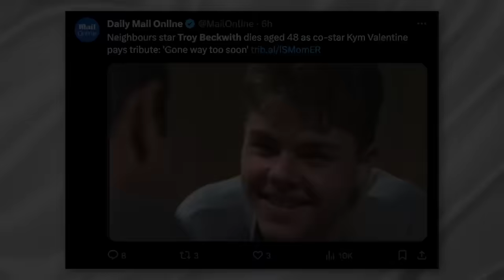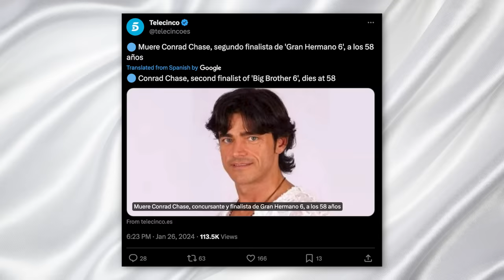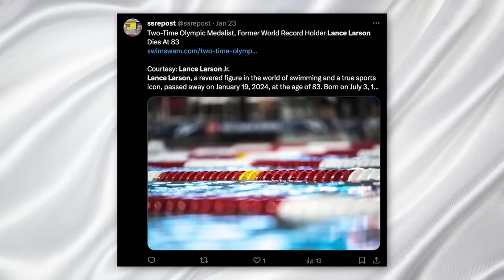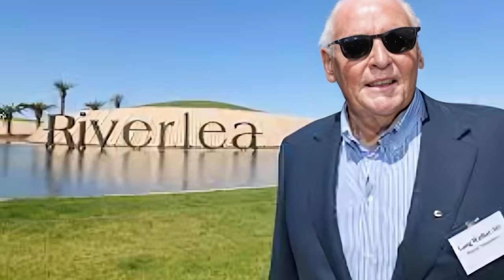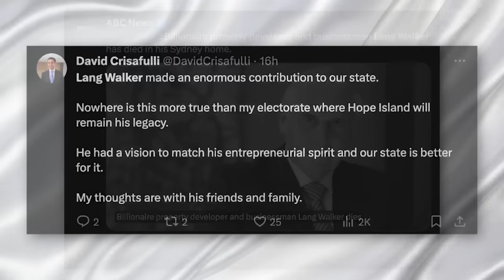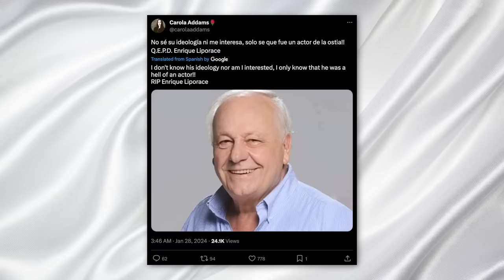6 Legends Who Died Today!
On this day, the 28th of January 2024, we at Immortal News come together to commemorate the lives of individuals who have recently passed away, each leaving behind a legacy in their respective domains.

Lance Melvin Larson, an Olympian and world-renowned swimmer, leaves a mark in the world of sports. His achievements in swimming not only brought him fame but also inspired countless aspiring athletes.

Vania Nonnenmacher, best known as the mother of supermodel Gisele Bündchen, may not have been a public figure herself, but her role in her daughter's life and career has been an integral part of a widely recognized success story.

Andrew Payne, a television scriptwriter and playwright, earned acclaim for works like "Pie in the Sky." His contributions to television and theater have left an indelible mark on audiences and the entertainment industry.

Conrad Keven Chase, a versatile American artist, made significant contributions to the entertainment industry. His artistic talents and creativity enriched various projects and productions.

Lang Walker, a giant in property development and a notable philanthropist, made substantial contributions to his field and society. His work and charitable efforts have had a lasting impact on communities and the industry.

Enrique Liporace, an accomplished actor in Argentine cinema, theater, and television, leaves behind a legacy of memorable performances that showcased his exceptional talent and dedication to the arts.
Troy Beckwith, known for his role in the popular Australian television series "Neighbours," made his mark in the world of acting, endearing himself to fans with his performances.
Malcolm Edward Gregson, a professional golfer, is remembered for his significant contributions to the sport. His skills and sportsmanship on the golf course were admired by fans and fellow golfers alike.

Kevin Howell, the town manager of Carmel, Maine, is remembered for his heroic act and dedicated public service. His commitment to his community set an example for others in public administration.

Nathy Odinson, a British skydiver, made a name for himself in the skydiving community. His passion for the sport and his achievements in skydiving will not be forgotten.
Carl Pierson, an educator, Hall of Fame coach, and author, leaves behind a rich legacy in education and sports. His work as a coach and author has influenced many in the fields of education and athletics.

Today, as we reflect on the lives of these remarkable individuals, we are reminded of the diverse ways in which each one contributed to our world, enriching it through their talents, passions, and dedication. Join us in paying tribute to their memories and celebrating their lasting legacies, right here on Immortal News.